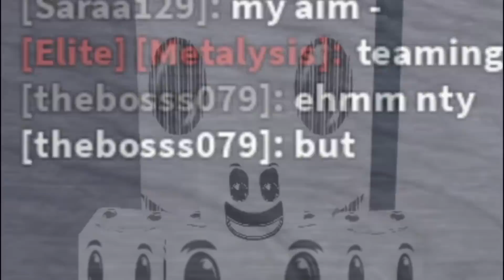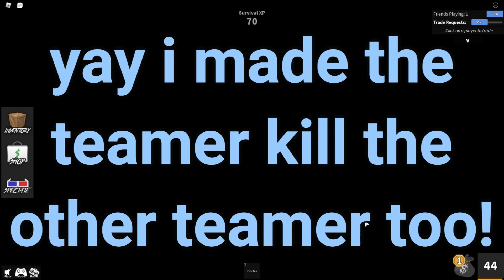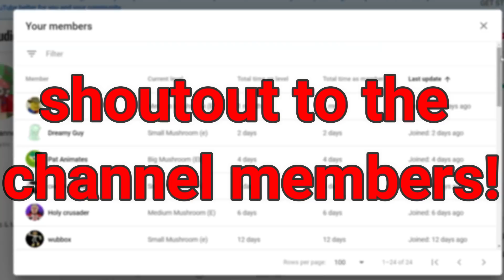Toxic MM2 Teamer Infested Server (Murder Mystery 2)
Hey guys!! Today, I've met a teamer infested server in murder mystery 2.. Their use of vocabs were very minimum since English isn't their first language.
Like/sub :3

Inspired by FoamyBubbles.